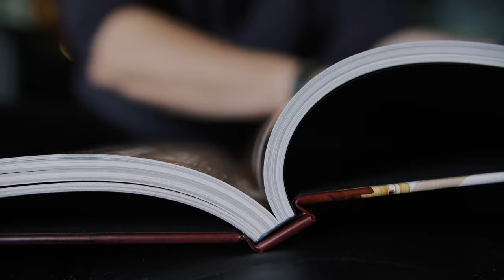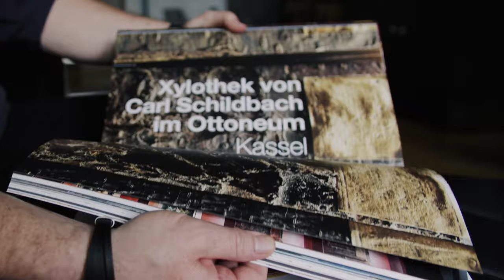Daniel Zielske - The completion of a photo project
See how Daniel Zielske designed his coffee table Book " Bibliotheken in Deutschland" (Libraries in Germany) using our online services and sense why our WhiteWall coffee table  book is more than just a photo book!